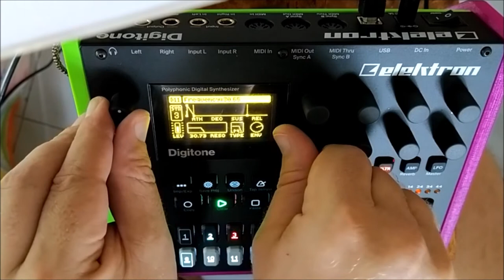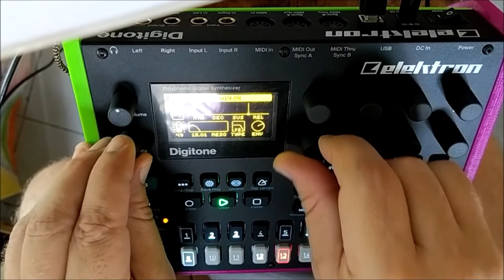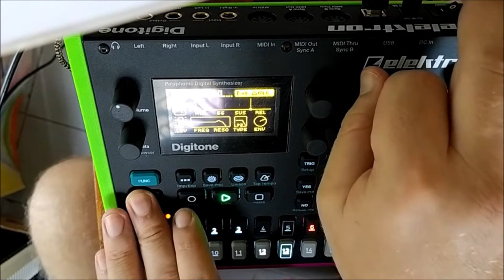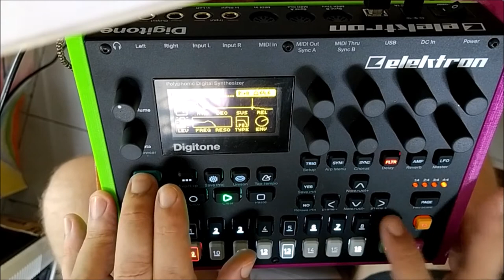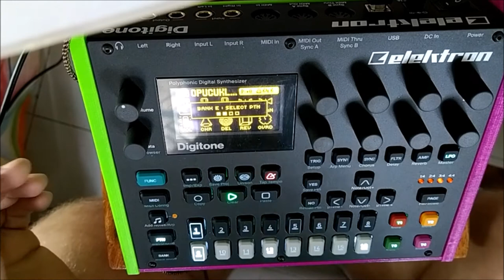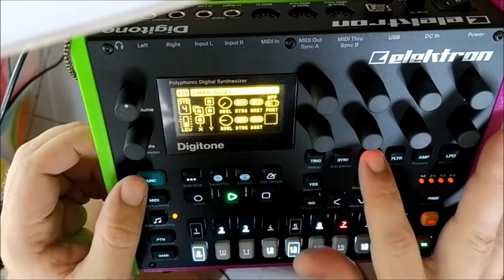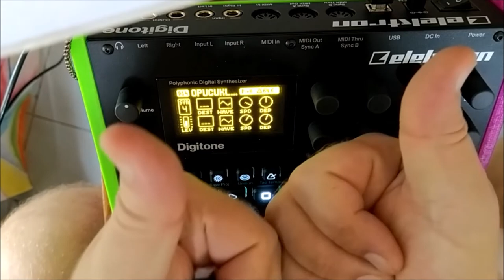deriving descant - zest - Digitone in live action!